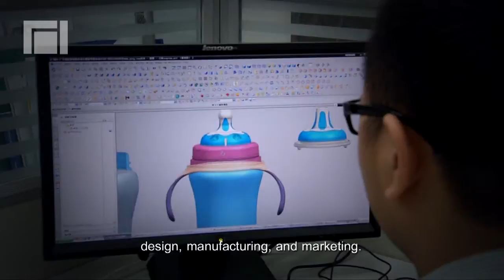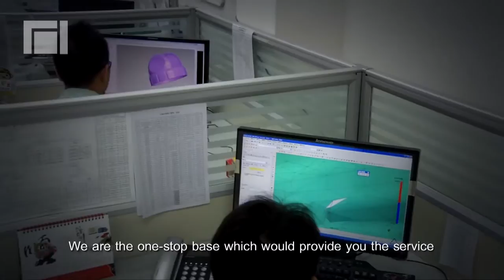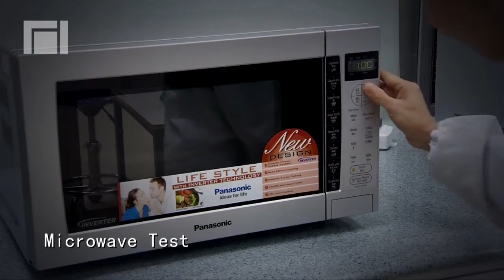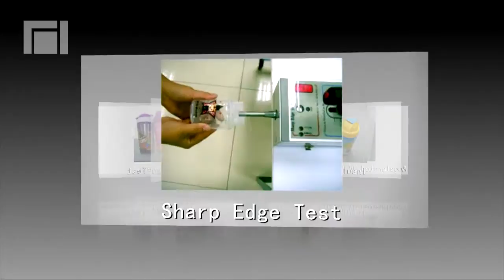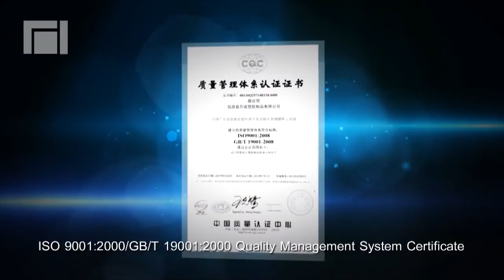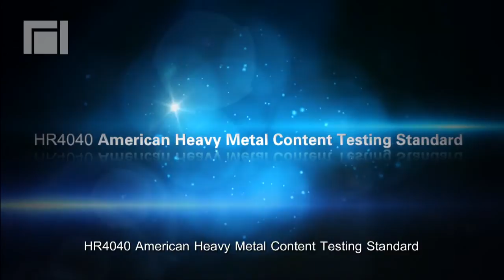Top Plastic Injection Molding Blow Molding Factory in China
Main Success is one of the very best factory in China specializing in injection molding, blow molding, silicone molding, In-Mold-Labelling and manufacturing of high quality infant feeding products, sport water bottle and IML contanier.